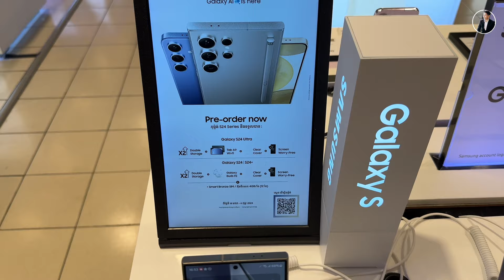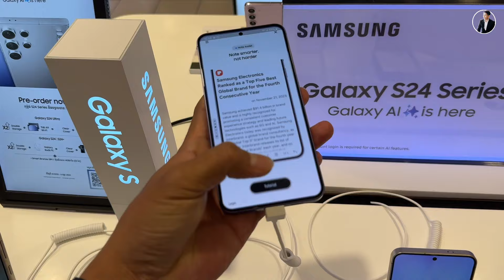លើសពីស្អាត Galaxy S24 Ultra សមនឹងតម្លៃ និងការប្រូម៉ូតមែន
**Video details***
Editors: CapCut/InShot/PicArts (App Store)